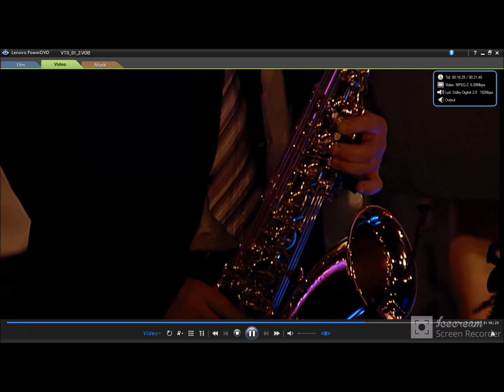Fred sang Guds engle, i det himmelske kor. Evangeliets Gyldne Sange.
Sange vi aldrig glemmer. Det musiske hus Fredrikshavn. 6. nov. 2010